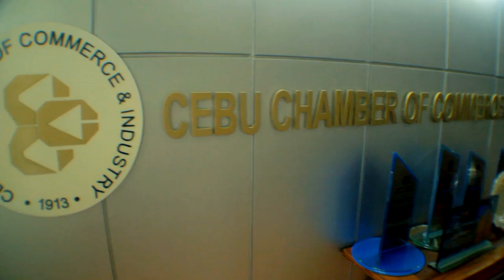"Excite Cebu"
EXCITE CEBU is the official theme song of Cebu Business Month 2013 organized by the Cebu Chamber of Commerce and Industry (CCCI) .

EXCITE stands for EXperience Cebu's Information Technology, Tourism, and Entrepreneurship, the 3 pillars of CEbu's industry boom.

This video is a showcase of some of Cebu's best spots and a celebration of its success.  It was created by Arcos Lineage Productions' Keit Nicko Pastorite, and directed by Mr. Rudy Aviles.  The dancers are from Lakwatsa's 10G troupers, and features the various officers of the CCCI making various cameo appearances in the footage.

Let us celebrate Cebu Business Month together, and share this song.  For more information of its myriad of activities this June 2013, please

Excite Cebu LYRICS

I
Imagine a place
To whom the Lord showered His grace
Beneath the tropical sky
The sun sparkles to the waves

II
Imagine a place
Where success is at hand
Queen city of commerce
You are a prosperous land

(Pre Chorus)
Hear our pride,
and see our smiles
Ahead of all ... by a mile

(Chorus)
business on the rise
we will fly to the skies
A treasure island, a paradise
Music and love our beautiful surprise
Excite Cebu, we will rise

III
Cebu is the place

Excite Cebu, We will rise (2x)

Acknowledgements:
-Exotic Island Dive Resort - Malapascua, Cebu Philippines
-Photographer: Mark Pacey